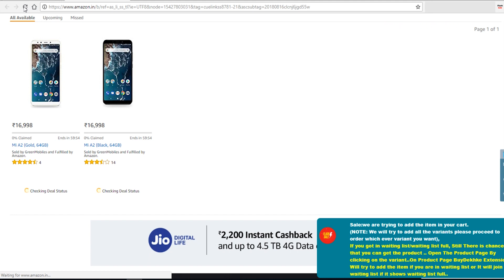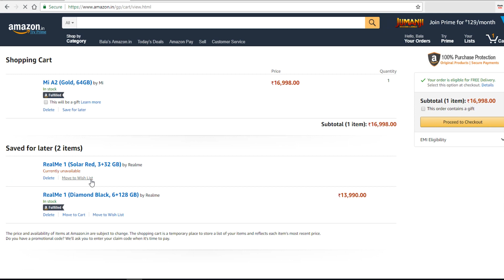How & Trick To Buy Mi A2 In Flash Sale With Proof | 100% Work 🔥🔥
How To Buy Mobile In Flash Sale 100% Work

Hey Guys in This Video I'm Showing You How To Buy Any Mobile in Flash Sale Very Easily(Like Mi A2, Redmi Y2, Redmi Note 5 Pro, Honor 7A , Honor 7C , Realme 1 &  Redmi Upcoming  Mobile )

i hope bythis you finally buy mobile in Flash Sale.

TOP 5 Best New Budget Smartphones 2018 ! You Should Buy